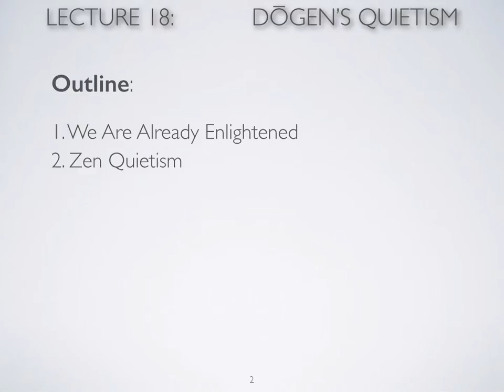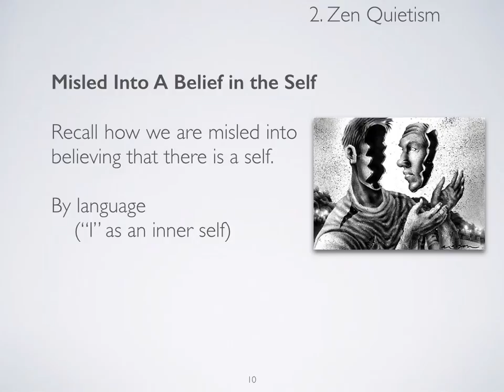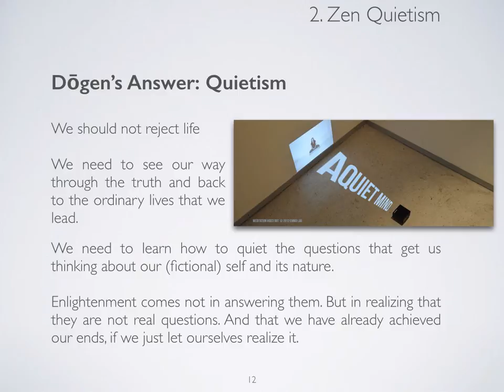SFR Lecture 18